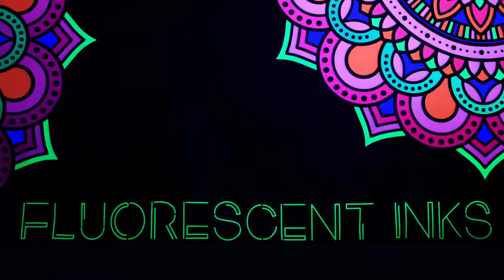NUtec Fluorescents for Aquamarine water-based dye sublimation printing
Make an impression with colours that glow and pop! Experience NUtec's latest FLUORESCENT PINK and YELLOW water-based inks for polyester-based substrates. The Aquamarine AQ10-DST-HC ink is a dye sublimation ink developed for use on Epson® DX4, DX5, DX6, DX7, 5113, PrecisionCore TFP, XP600 & EPS3200 printheads. It is now available with fluorescents for an expanded colour gamut delivering hues that glow in daylight and pop under blacklight. or email for a sample.